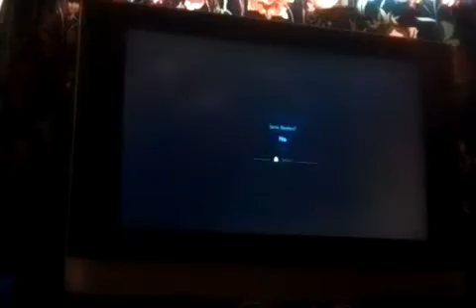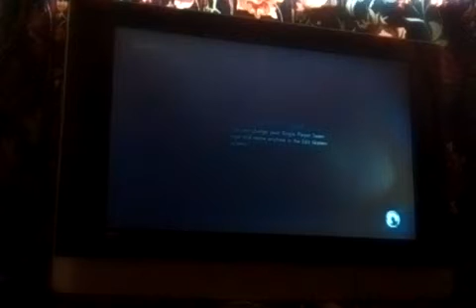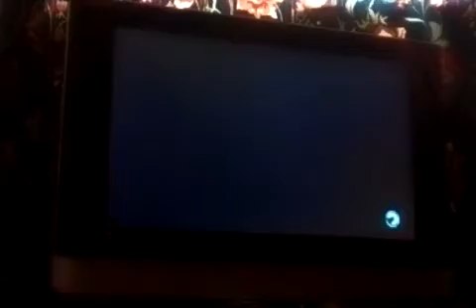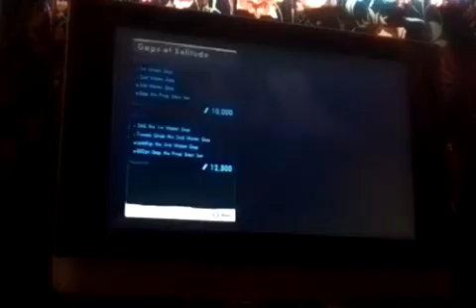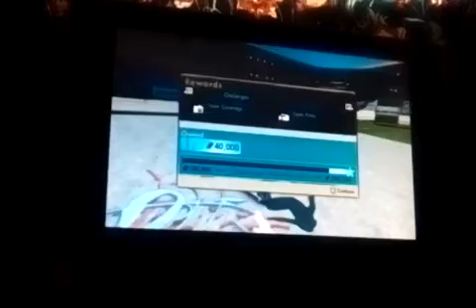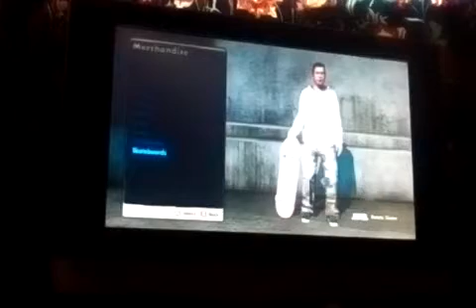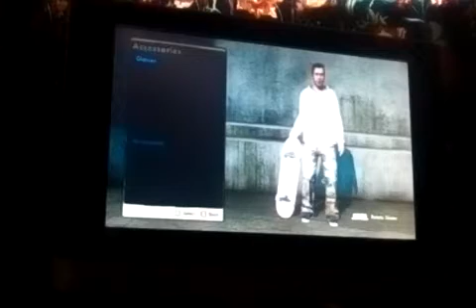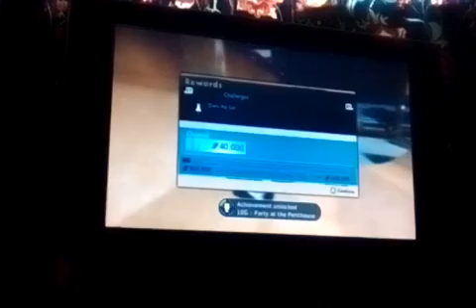Skate 3 - beating 4 challenges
Making the legend 2.0